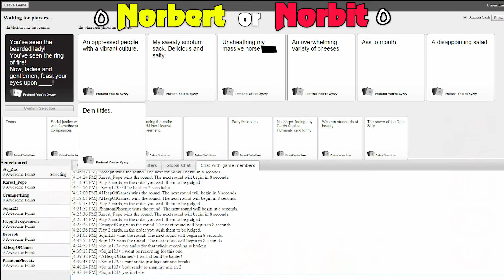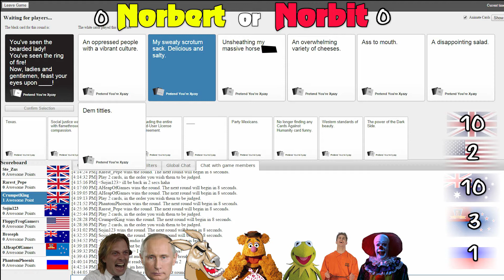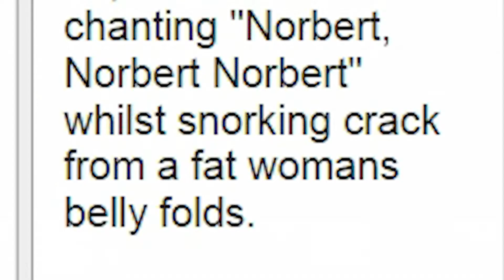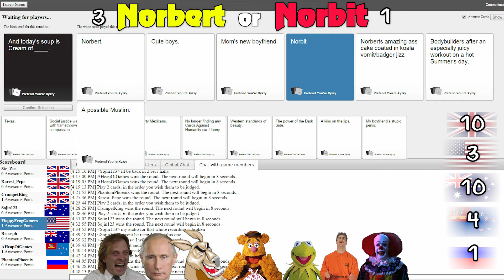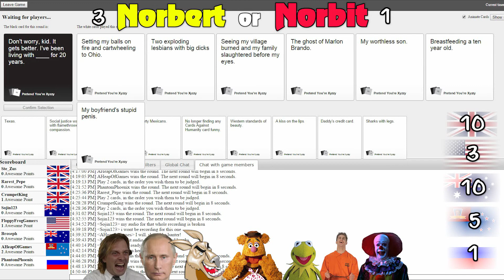Cards Against Humanity w/ The Damnlads | Final Part 1 (Highlights & Funny Moments)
Yes, it's the moment nobody has been waiting for! It's time for the Damnlads Cards Against Humanity Online final! Who will be crowned the rudest nation on the planet after this week?!

Well, actually, nobody cares about that. Now we're more interested in the question that has haunted mankind for about three weeks: Is it Norbert or Norbit? In the final stages of Cards Against Humanity battle, our foul-mouthed fellows discuss, debate and throw toys out of prams over this most brutal of questions!

So which is it? You can help decide by posting below! Is it Norbert? Or Norbit?!

This episode was original was originally twenty minutes long, so to get more people watching, it has been sliced in three, and the next two episodes will arrive sometime next week! Am I totally insane?! Yes.

So I hope you enjoy the madness that will be displayed over the course of the next week.

For my videos, I use the following equipment and software:
Audacity